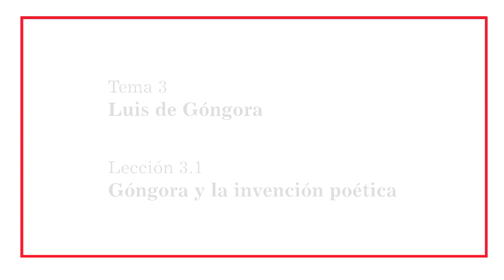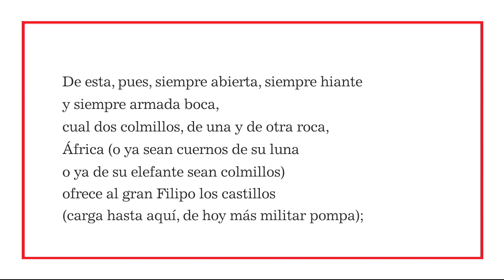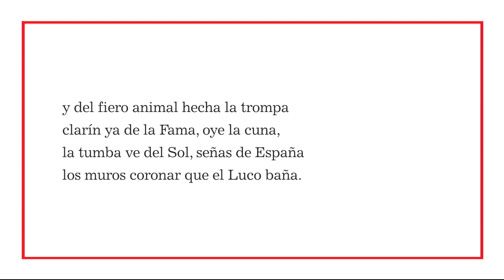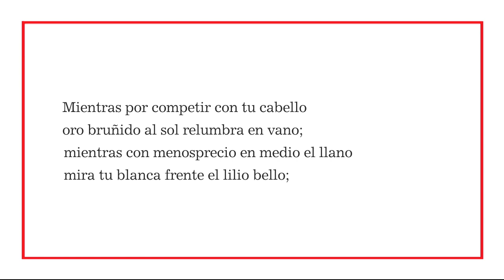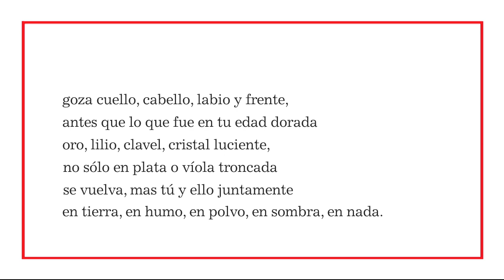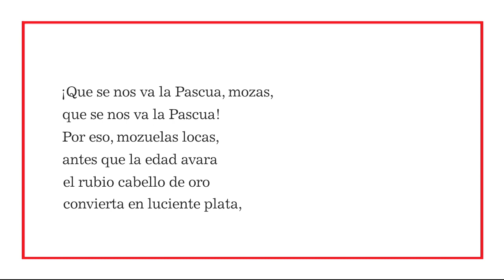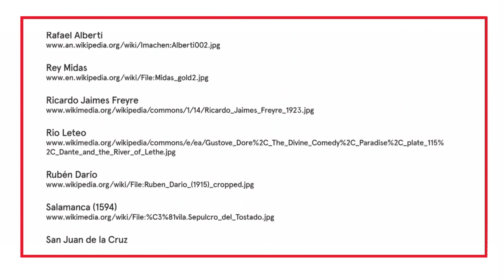3.1- Góngora y la invención poética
Diferenciación entre culteranismo y conceptismo. La figura de Luis de Góngora: vida, obra, estilo, retórica gongoriana, e influencia de su poesía en el s. XX.
MOOC: Maestros de la poesía Hispànica